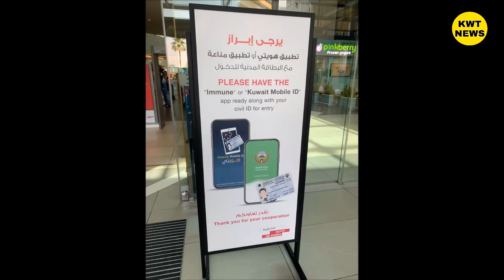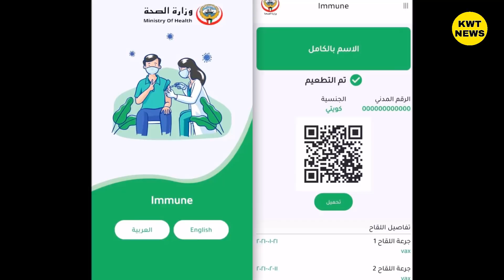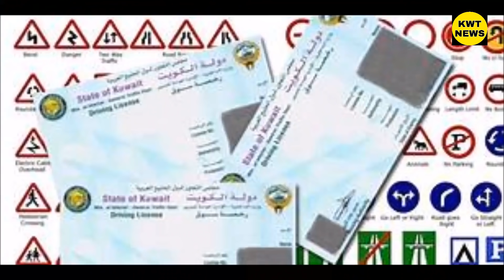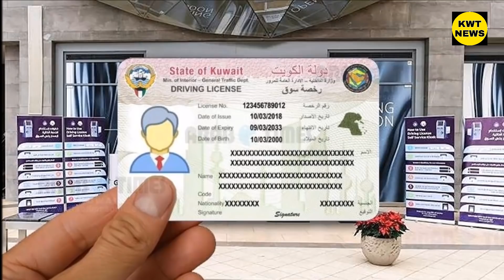Kuwait Cabinet meeting update Kuwait Airport latest update news Kuwait driving license news